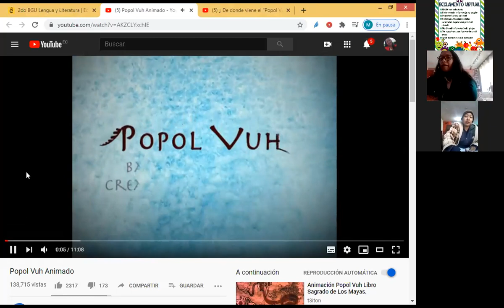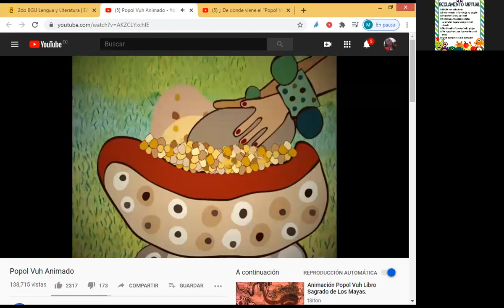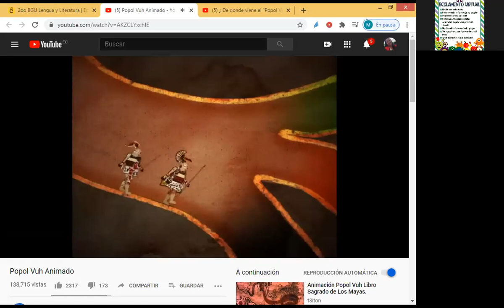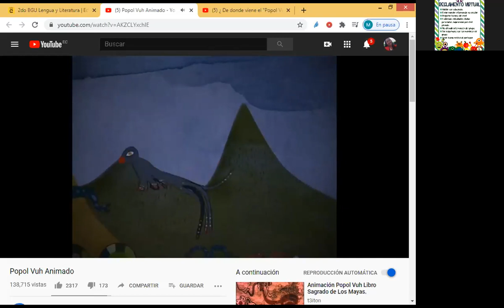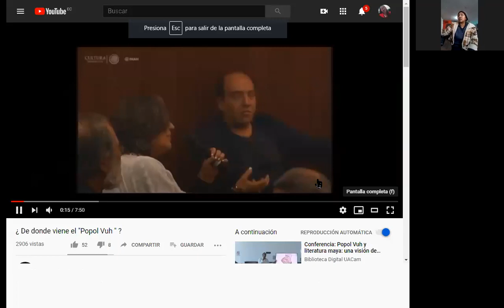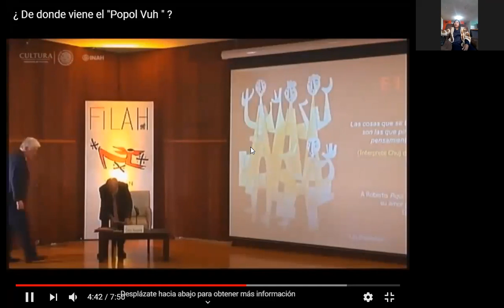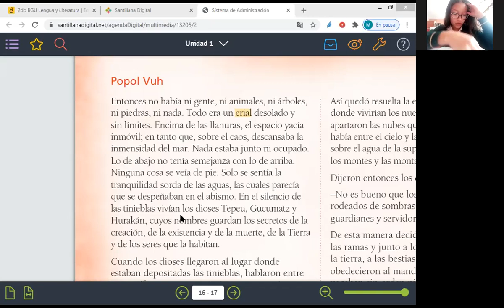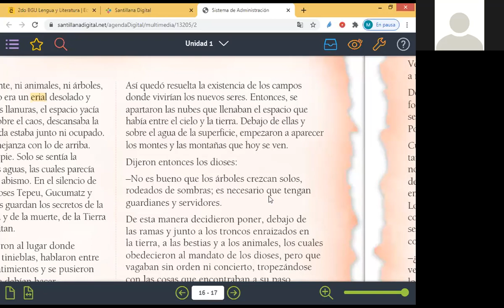2DA PARTE CLASE 10MO EGB VIERNES 30 EN LENGUA Y LITERATURA